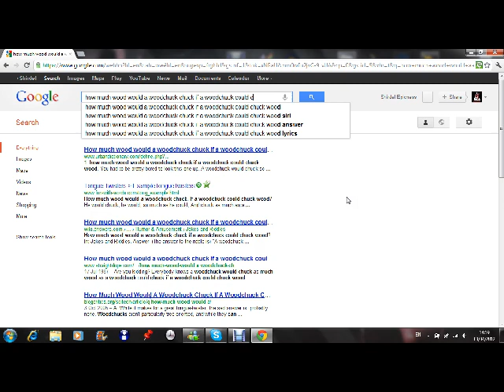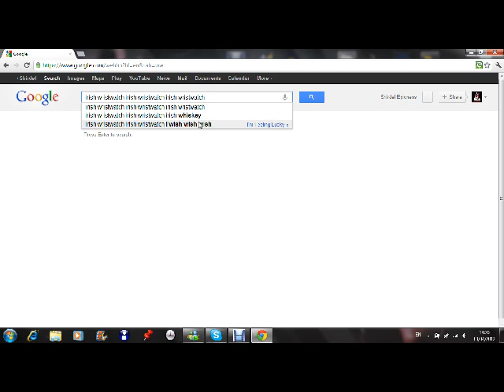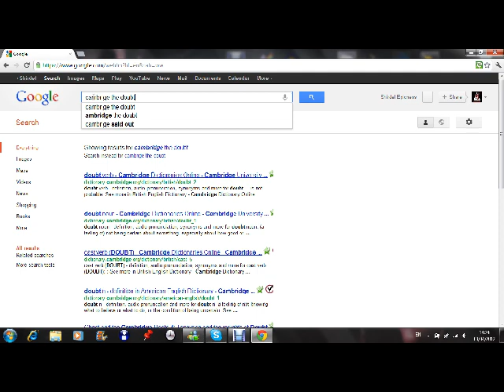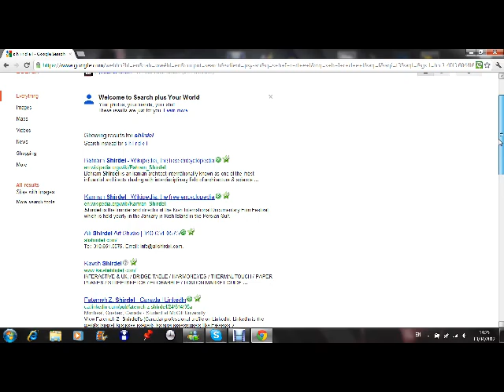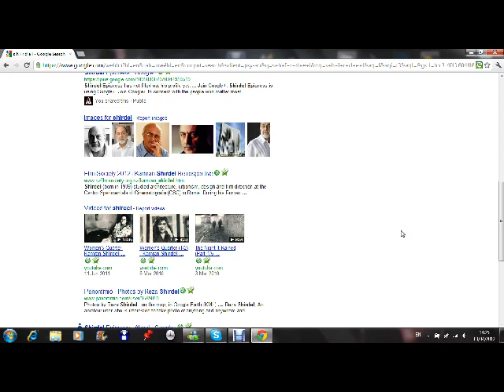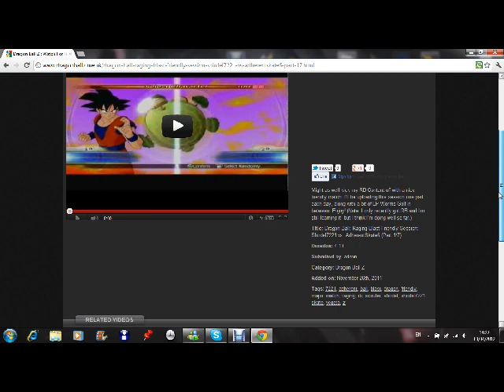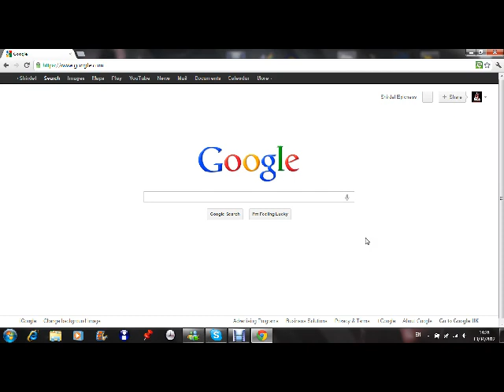Let's Try Google Voice Speech: Part 3/3: Shuttles Shutting Down...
Hello There! This is the last Episode of Let's Try Google Voice Speech. Overall, it's quite a good gadget if you use Google Chrome and are a little slow with the keyboard. Enjoy!